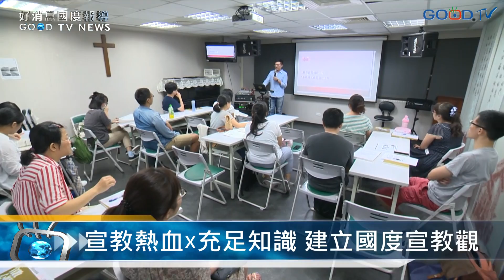【好消息國度報導】宣教熱血 x 充足知識 建立國度宣教觀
你充滿熱血卻對宣教一知半解嗎？聯合差傳促進會的宣教心視野課程，透過邀請不同的差會宣教士成為課程講員，協助台灣眾教會建立正確的國度宣教觀。
聯合差傳這個平台，透過教育、推廣與研究，讓各差會的使命，與台灣眾教會的連結更緊密。
宣教，是上帝的心跳。面對全球宣教浪潮，華人教會需要不斷學習，深入了解上帝對普世宣教的心意。